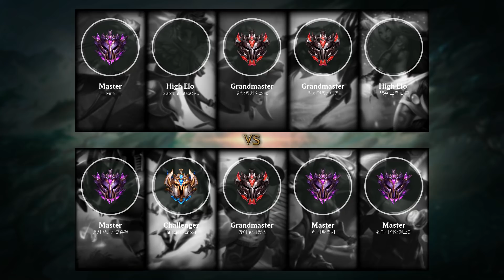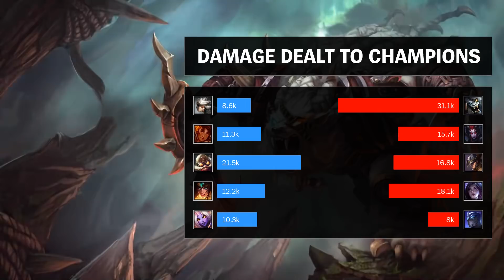Rengar Top vs Camille - KR Master Patch 9.7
Rengar Top played by 흥사실너가좋은걸, KRMaster 33 LP.

- Runes: 00:18 (Fleet Footwork)
- Damage dealt: 23:32
- Ability & Build: 23:21
- Skin: Mecha Rengar